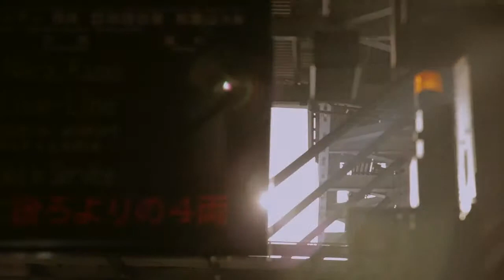Traveling Osaka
Director: Taka Yamamoto